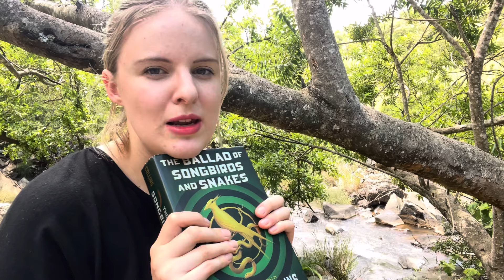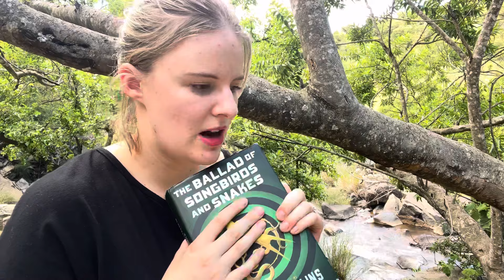a day in my life (living on a farm in South Africa)